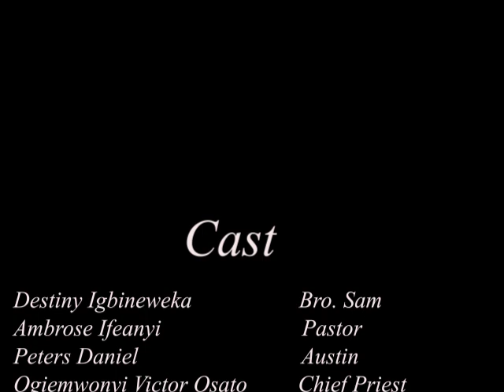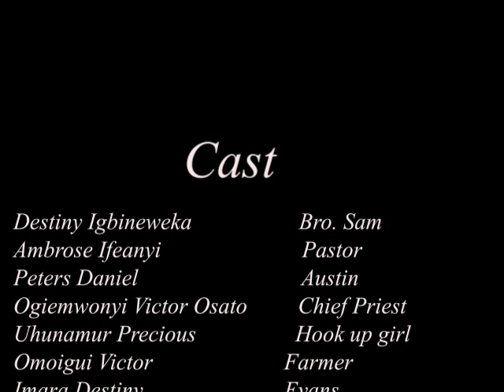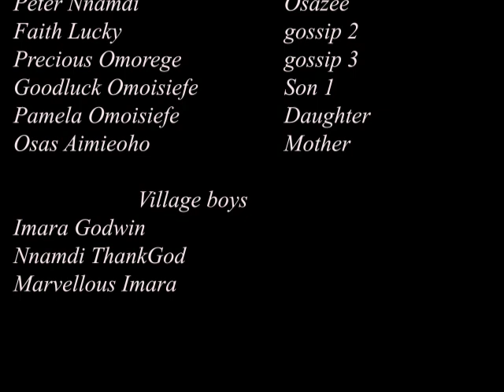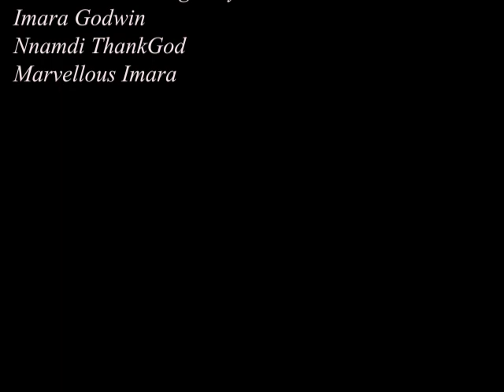while men slept. latest nollywood movie 2023